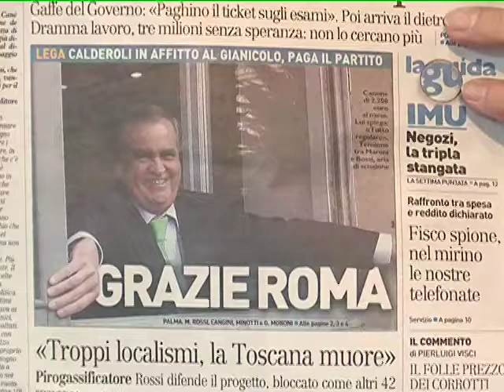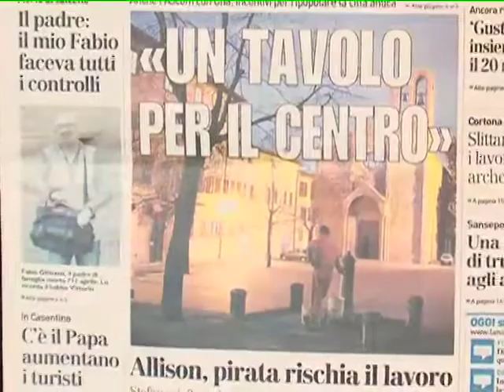CALDEROLI l'affitto pagato dalla Lega per la casa al Gianicolo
visita la nostra web tv. Dopo la macchina del Trota, i lavori di ristrutturazione della casa della family Bossi a Gemonio, i fondi al Sinpa di Rosy Mauro, la Lega avrebbe pagato con i soldi dei rimborsi elettorali anche l'affitto dell'appartamento romano in cui abita Roberto Calderoli. Anche se l'ex ministro respinge ogni accusa e rilancia, mi infangano, io verso ogni mese tremila euro alla Lega. E Umberto Bossi lo difende, di certo il Nord non verrà sconfitto dai poteri romani con l'aiuto della mafia calabrese. E ancora. Cercano di annichilirci, il momento è difficile, dobbiamo essere forti, non dobbiamo inginocchiarci. I soldi non sono quelli dello Stato, ma sono quelli delle tessere dei militanti e dei soldi della Lega, la Lega può fare quello che vuole anche buttarli dalla finestra. Di questo e di altre notizie dei quotidiani ne parliamo con un giornalista di tutto rispetto.